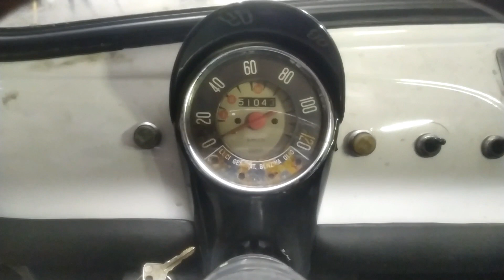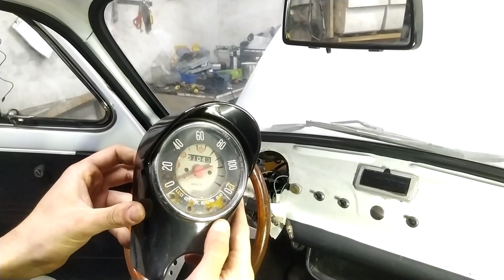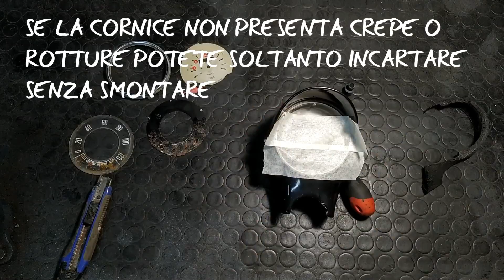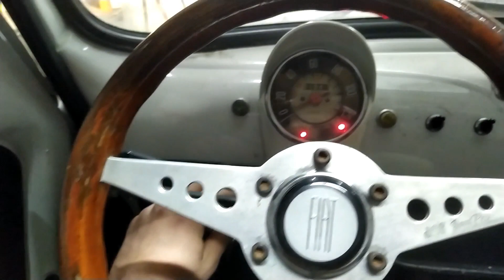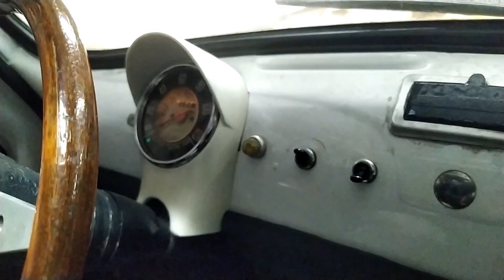Restaurare Contachilometri Fiat 500 F d'epoca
Benvenuti in questo video in cui vi faremo vedere il Restauro del Contachilometri della nostra Fiat500 F
Il lavoro è molto semplice e si può svolgere in poche ore.
Il Tachimetro montato sulla nostra auto è di una versione R (nero), mediante lo smontaggio e la colorazione (avorio) ne abbiamo ripristinato l'originalità.
NB.: Nella versione Fiat 500 F 8 bulloni il colore non è avorio ma grigio.
Nel caso in cui la plastica esterna del vostro contakm dovesse presentare delle crepe e dei cedimenti vi consigliamo di agire con la colla poliuretanica bicomponente per saldare tutti i difetti e procedere con il restauro.
 Nel video non è visibile il passaggio in cui viene carteggiato il Fondo primer con una carta abrasiva da GR500 prima di ricoprirlo con la vernice.

Per informazioni e richieste commerciali:
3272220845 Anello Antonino